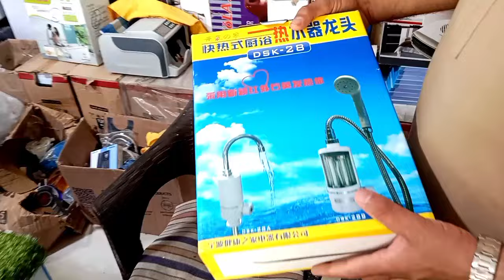japanese gas heater repair|imported gas water geyser|electric heater|gas stove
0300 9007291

how to check if gas water heater is working,
which gas water heater is best,
new gas geyser not burning,
my gas geyser is not igniting,
how do i turn on my gas water heater,
gas water heater turn on,
gas water heater spark igniter,
gas water heater start up,
gas storage water heater,
lpg gas water heater,
lpg instant water heater,
how to light up a gas water heater,
how to test a gas water heater,
new gas water heater installation,
water not coming from geyser,
gas geyser air problem,
gas geyser leaking water,
gas water heater dripping on burner,
gas water heater components,
gas water heater igniter,
gas geyser vs electric geyser running costs,
lpg geyser vs electric geyser,
v guard gas water heater,
bajaj png gas geyser,
why my gas geyser is not working,
turn on a gas water heater,
why my gas water heater is not working,
v guard 15 litre geyser,
v guard gas water heater not working,
v guard 15 litre water heater,
geyser gas water heater,
westpoint gas water heater,
how to on gas geyser for hot water,
zero pressure gas geyser,
instant gas geyser burner problem,
v guard iris 15 litre geyser,
instant gas geyser not igniting,
gas water geyser not working,
gas geyser starting problem,
15 liter water geyser,
50 gallon gas water heater,
15 litre geyser power consumption,
best gas geyser for home,
best 50 gallon gas water heater,
gas geyser setting in winter,
compare gas geyser and electric geyser,
bajaj gas geyser 6 litre,
6 liter water geyser,
6 litre gas geyser,
electric geyser vs gas geyser,
gas geyser for home